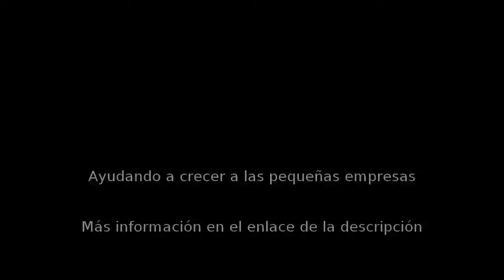Tiendas de música en Vitoria - Cotta Guitars - InfoIsInfo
Cotta Guitars, Tiendas de música en Vitoria. Más Información

Taller luthier. Venta y reparación de instrumentos musicales. Clases de guitarra